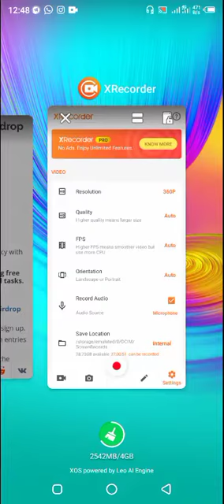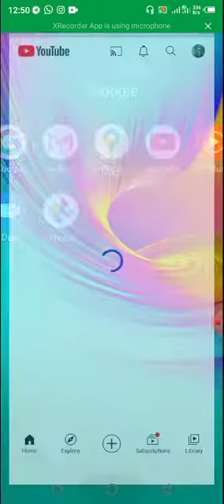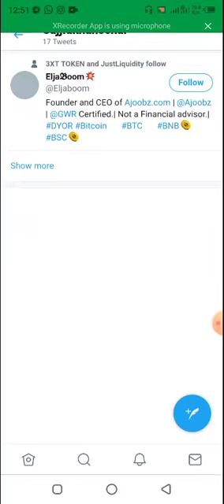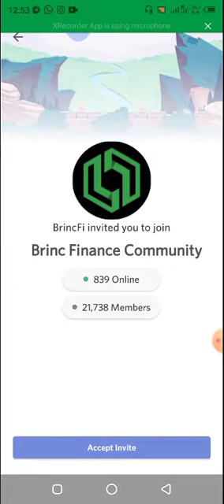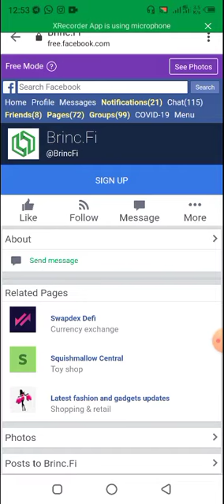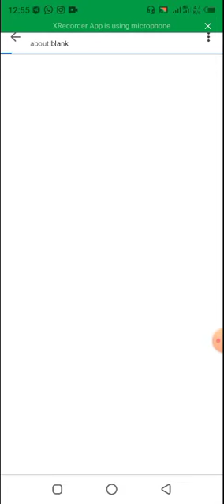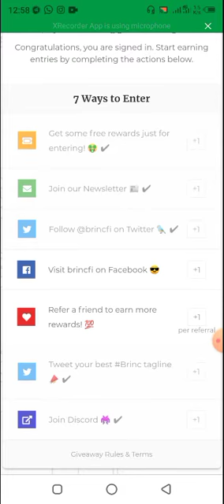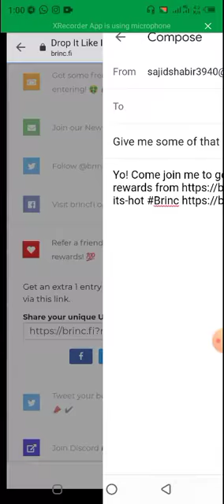Brinc.fi Airdrop Full Tutorial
Airdrop link